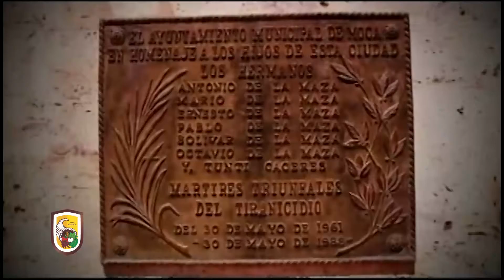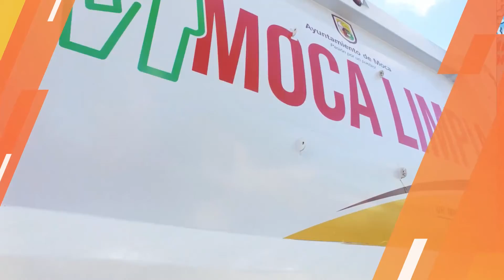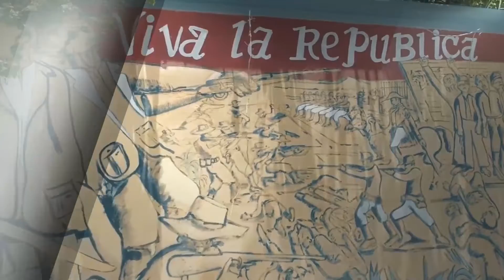VOCERO MUNICIPAL SABADO 6 NOVIEMBRE 2021